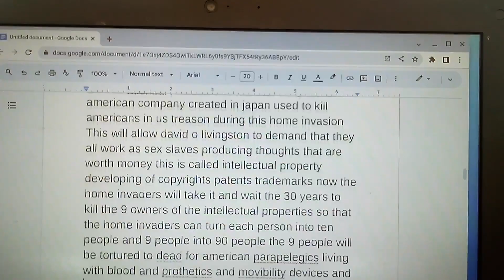Church of Mongolia - Tabernacle of God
All Points Bulletin Season 1
Dj Akie Abe Radio Station fm segments 1 through 20
Prime Minister of Japan Office
US Supreme Court plaintiff Aaren Williams Striplin vs Defendant Joe Biden case of slavery
Sony High Priest
please go to YouTube.com
Sony entertainment
Sony records
tabernacle
Barron Trump Michael Jackson
dance for Tiffany Ariana Trump
Barron Trump Word Scrolls
seven churches of Asia
heaven
Joe Biden
metropolitan police department homicide detectives
please go to John g Roberts Jr
and then I will like you to get an international lawyer to represent High Priest Aaron Tribe of Levi
I will like to press civil and criminal charges against the criminals inside of the United States of America doing an home invasion on my house yet all of United States of America wish to steal the way to heaven the way in heaven the treasures in heaven from me I wish for the Lord our God I Am to split the red seas for me to walk through as I barrow an year and prepair to make it to the promise land Israel with all of my things and I wish that the collective body of the church place blood of the lamb over their door for me for death to pass over my house and around all of the houses of United States of America that is with out the blood of the lamb on their door as they shall remember what God I AM has done in Egypt to the Pharaoh and his armies just as it too shall be to the presidents and their armies for an everlasting curse be apond the United States of America an Generational curse shall be around the United States of America now I wish you to look around the wonder of this
Donald John Trump Covid 19
Barron William Trump Covid 19
Joe Biden Covid 19 then cured of healing of high Priest Aaron Tribe of Levi
just as the Lord our God has said
Covid 19 around the entire land of the United States of America and famine around the land also impeachments and Indictments non stop apond the presidents and vice president as their have now been three impeachment proposals and the president in jail with mug shot God is real I even I the High Priest Aaron Tribe of Levi have released the church
the way to heaven
the way in heaven
the treasures in heaven
the word scroll is open now and the church is now open now I shall leave the United States of America just as I did Egypt walking through the red sea and just as the Lord our God I Am has said the presidents and his armies shall pursue me and be killed inside of the red seas this my friends in our day is likened into the rights to press criminal charges in all of the dry land of God on the presidents and his armies who are doing band bank bank robberies and they shall be be killed just as the Lord has promised us in his holy bible their for you shall press criminal charges and civil charges on any & every united States of America citizen as an resident amounts you illegaly in possession of my band which is today band bank & you shall see the presidents and his armies killed in all of the 195 countries created by God b.c. tower of babel & they shall be in jail amounts you in all the land of the church of Asia I have done all that God has promised you now look for yourself what did happen in USA
they will be done
word Scrolls
language code
straight is the gate
treasures in heaven
help meet
rib of man
house of
coats of skin
tend the fruit trees
tend the trees
tend the grass
tend the herb yielding seeds
tend the garden
establish your Everlasting covenant with god
get inside of an ark of gopherwood with thy son thy wife all thy house all food eaten 18 fowls of the air dirt & clean two of every sort of living creature creeping thing beast of the field & stay the days and night 151
eat of every tree freely all fruits all vegetables all herb yielding seeds have dominion over the earth have dominion over the creeping things beast of the field
heal the blind heal the lame heal the sleeping boy heal the sleeping man heal the limb heal the blood heal the demons  possessed heal the leopard procreate keep your heal to the head of the serpent till the land and be fruitful and multiply keep the laws of God keep the Ten commandments and obey God for God is judging you all and all shall be judged by God now my friends what Robert hunter Biden killed for
Step towards thee kingdom of God
Step towards thee kingdom of heaven
step